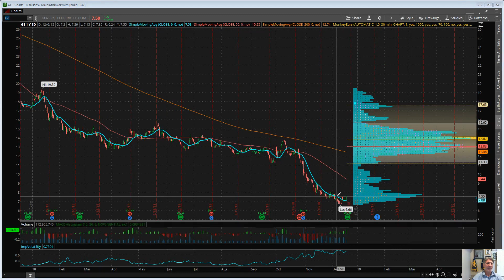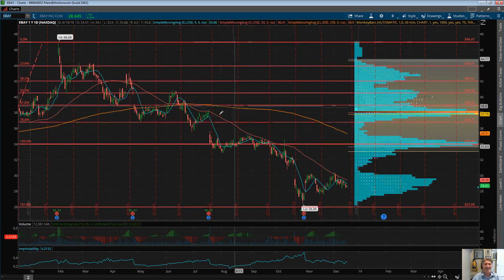Eric "The Wolfman" Wilkinson's Commentary $ebay $nflx $ge